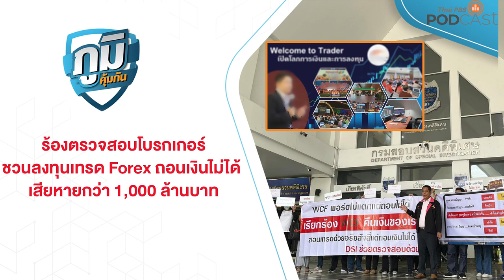ร้องตรวจสอบโบรกเกอร์ชวนลงทุนเทรด Forex ถอนเงินไม่ได้ เสียหายกว่า 1,000 ล้านบาท | ภูมิคุ้มกัน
รายการภูมิคุ้มกัน รายการเพื่อผู้บริโภค  ดำเนินรายการโดย อภิกขณา บุราณฤทธิ์  ชวนติดตามเรื่องร้องเรียนและแก้ไขปัญหาให้ผู้บริโภค

ตัวแทนผู้เสียหายนำหลักฐาน ร้องเรียนเครือข่ายรณณรงค์ทวงคืนความยุติธรรมในสังคม หลังถูกชักชวนให้ร่วมลงทุน trade forex กับบริษัทแห่งหนึ่ง แต่ภายหลังถอนเงินไม่ได้ นอกจากนี้ยังพบว่าผู้ก่อตั้งบริษัทได้ถ่ายภาพร่วมกับคนมีชื่อเสียงระดับประเทศ สร้างความเชื่อมั่นให้กับนักลงทุน คาดความเสียหายกว่า 1,000 ล้านบาท
ฟังรายละเอียดจาก คุณน๊อต  ตัวแทนผู้เสียหาย
และวิธีช่วยเหลือทางกฎหมาย จาก คุณรภัสสิทธิ์ ภัทรสิริชัยสิน รองประธานเครือข่ายรณรงค์ทวงคืนความยุติธรรมในสังคม

ประเด็น ความคืบหน้า  มิสทิฟฟานี่ปี 2009 ร้องเรียนทนายดัง เสริมจมูกที่คลินิกแห่งหนึ่งทำจมูกเน่า

คิดก่อนเชื่อ กับ ดร.แก้ว กังสดาลอำไพ นักพิษวิทยาและนักวิจัย
ตอน  งานวิจัยหน้ากากอนามัยผ้าสปันบอนด์